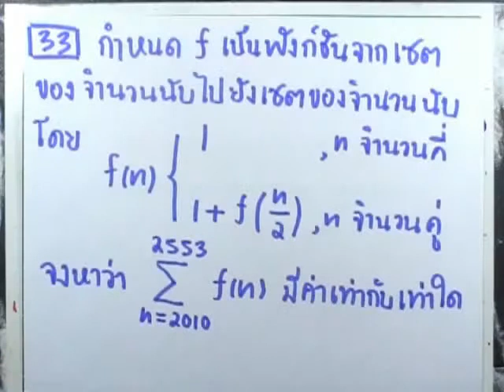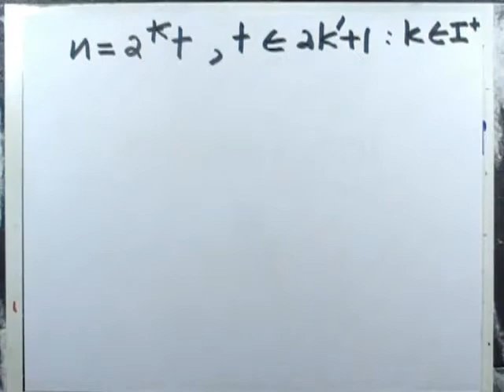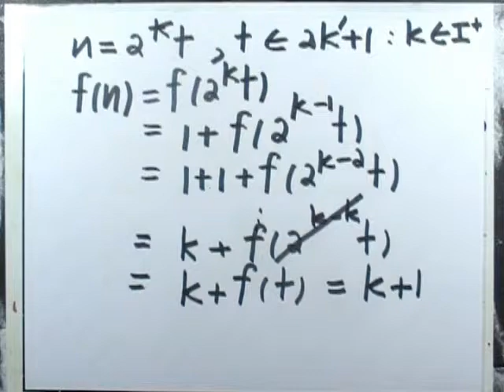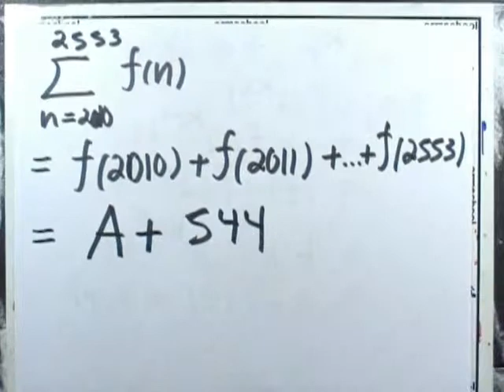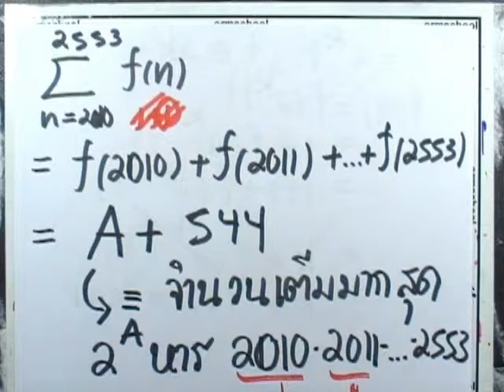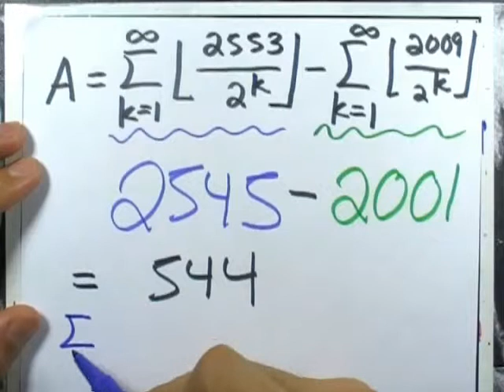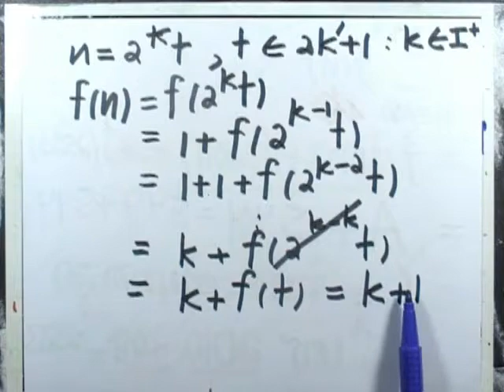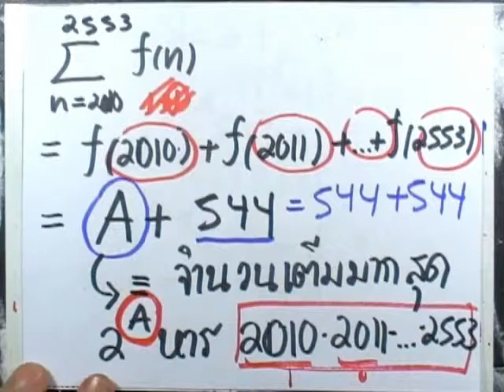ข้อสอบคณิต สมาคมฯ ม.ปลาย ปี2553 ข้อ33